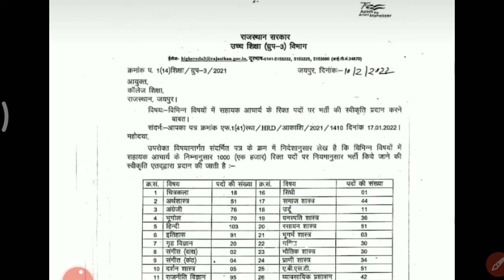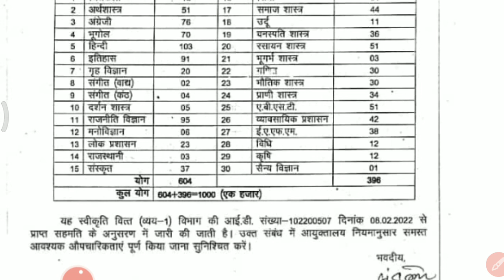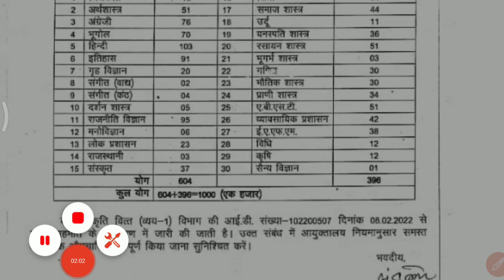1000 कॉलेज व्याख्याताओं की भर्ती जल्द